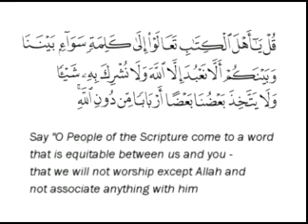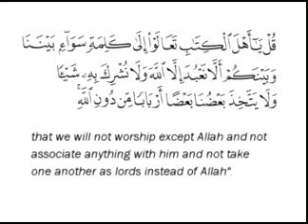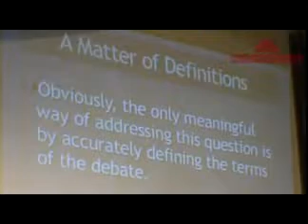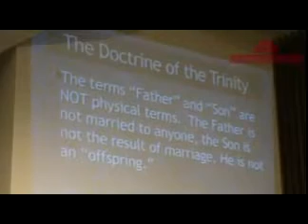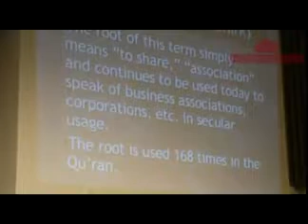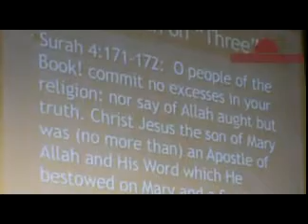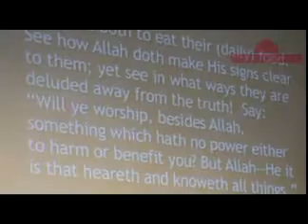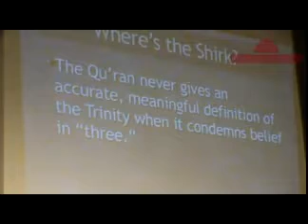DEBATE James White vs Adnan Rashid The Trinity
James White and Adnan Rashid debate "The Trinity"